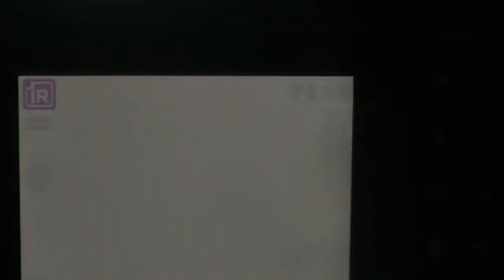Ghost Hunting IR Digital Camera With Night vision - Paranormal Equipment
New Ghost hunting equipment gadget made for paranormal investigations!
A digital camera of the first kind!!! what can see IR light
only at project-reveal!